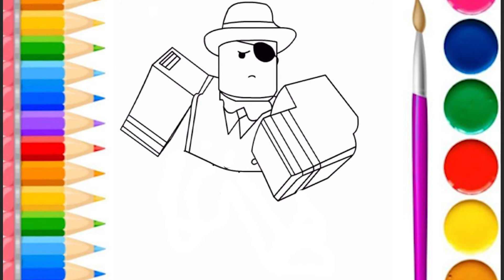roblox bedwars ,personnage de dessin roblox facile ,jeu de dessin roblox vr, tsunami game roblox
tsunami game roblox
roblox bedwars
guerres de lit roblox
mise à jour de roblox bedwars
roblox bedwars son matty
roblox bedwars nouvelle mise à jour
guerres de lit roblox nouveau
roblox bedwars saison 3
stratégie de la guerre des lits roblox
conseils de guerre de lit roblox
jeu de rôle roblox
brook haven roblox
roblox brookhaven rp
roblox brookhaven
simulateur roblox

jeu de dessin roblox vr
personnage de dessin roblox facile